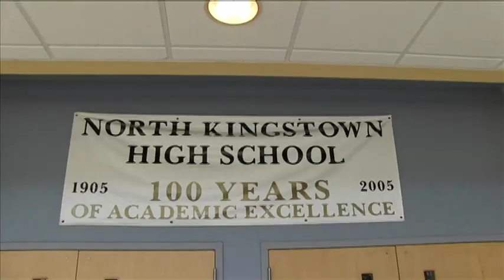Outro (Prod. Jake Paquin & Matt Pazienza) (14)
Ending to the Morning Announcements made by Jake Paquin and Matt Pazienza.